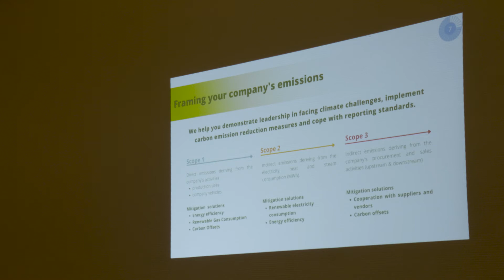Nvalue B.V. item 2 Doe Maar Duurzaam S15E43 6 november 2021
Scope 2 van het Greenhouse Gas Protocol schrijft voor dat bedrijven transparant moeten zijn over de oorsprong van hun energie. Maar waarom?